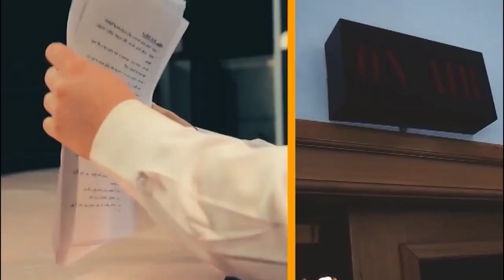ΕΚΠΟΜΠΗ "ΑΝΑΛΥΣΕΙΣ" ΜΕ ΚΑΛΕΣΜΕΝΟ ΤΟΝ ΒΟΥΛΕΥΤΗ ΡΟΔΟΠΗΣ Ν.Δ. ΕΥΡΙΠΙΔΗ ΣΤΥΛΙΑΝΙΔΗ 10 05 2020